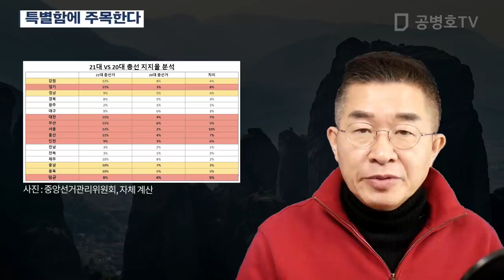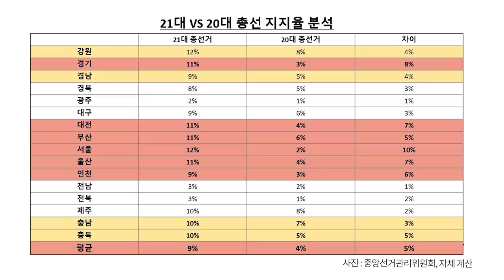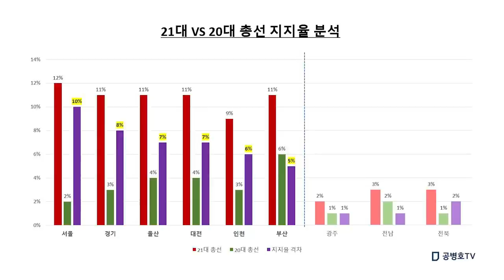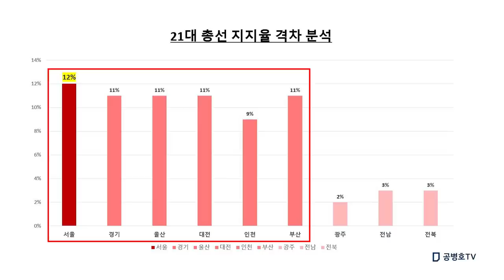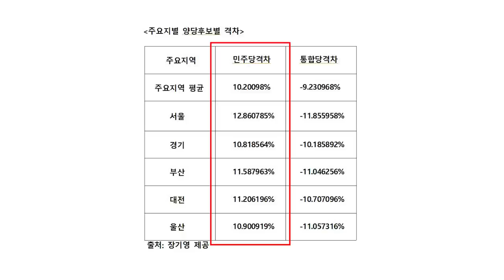특별함에 주목한다 [공병호TV]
특별함에 주목한다